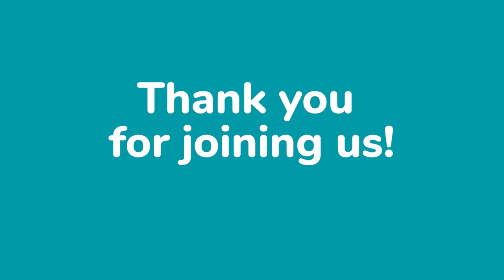James 3: 5b - 12 with Buddy Parrish